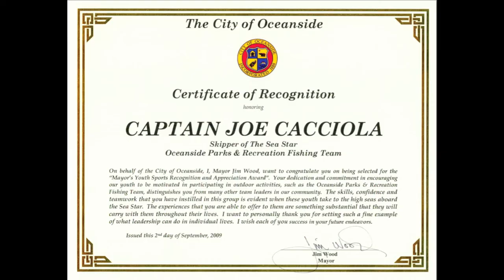Sea Star Charters: Friends of Rollo-Oceanside Parks and Rec Trips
Captain Joe and Crew had a great time with all the boys and girls in this year's summer fishing program.  We look forward to continuing this tradition in 2012!  We want to give a shout out to Bob Vettel with the Dept. of Parks and Recreation and John Rowe with Friends of Rollo.

Friends of Rollo
Our mission is simple: we want to introduce fishing to children who might not otherwise have such an opportunity in hopes that fishing becomes something that changes their lives. We'd like them to experience a day of beauty and nature while out on the water and have the chance to see something they might otherwise never witness. Dolphins swimming in the bow's wake, whales surfacing for air, sea lions playing around the boat- these are a few of the pleasures a day at sea can provide and are experiences that truly broaden a child's horizons.